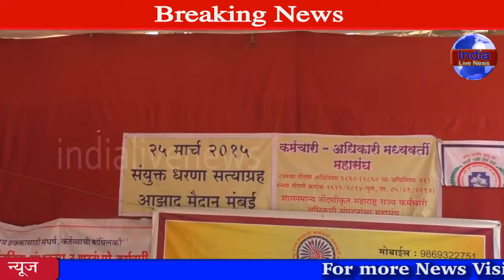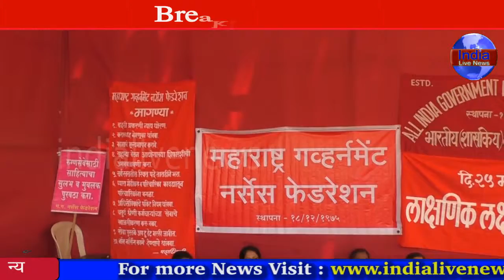26 March 2015 News Bulletin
India Live News Channel